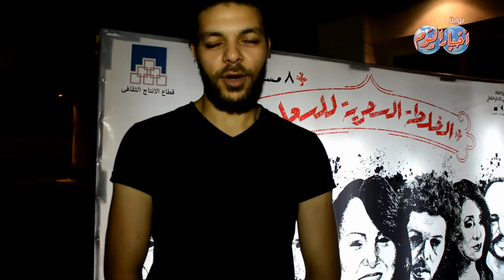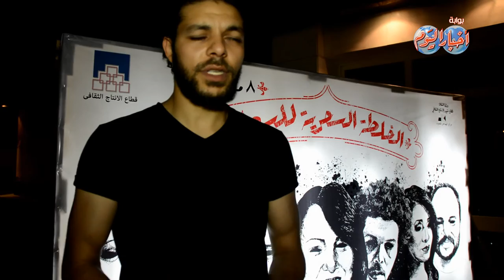محمد حفظي وشادي في الخلطة السحرية للسعادة الدكتور والممثل المكسور